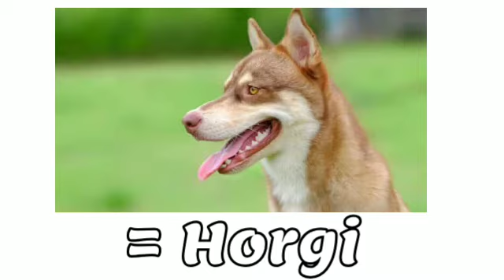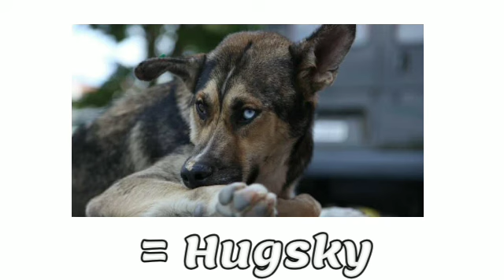Siberian Husky 10 Different Beautiful Cross Breeds